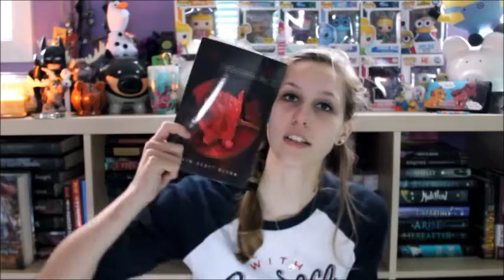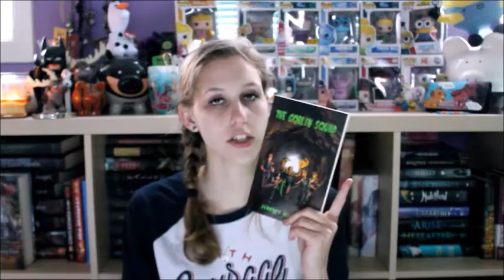Surprise Unboxing #19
Howdy my little lemon drops, here's a pre-filmed video from a million months ago because why not. and also because I was to lazy to film my Top 5 Wednesday video today :3 Please do not judge me to harshly on the rat nest that is my hair, apparently I was to lazy on that day as well.